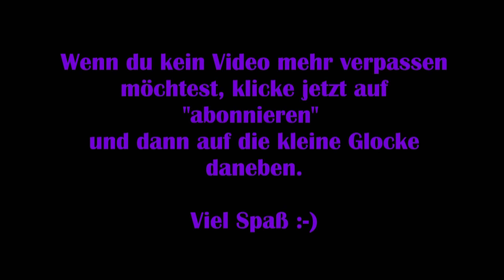SSO #202 - Einen Apfel für die Hexe [Lets Play] Star Stable Online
Technische Details:
Aufnahmetool: GeForce Experience
Bearbeitungsprogramm: Wondershare Filmora 9
Mikrofon: Auna MIC-900B USB Kondensator Mikrofon für Studio-Aufnahmen

Release: 2010
Entwickler: Star Stable Entertainment AB
Publisher: Star Stable Entertainment AB
Genre: MMO
Entwickelt für: PC
FSK: 6